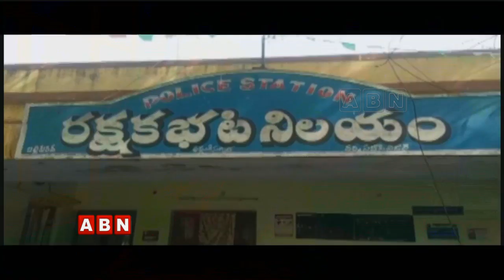ప్రకాశంజిల్లాలో మైనర్ బాలికపై లైంగిక దాడి| AP Latest News | Prakasam District | ABN Telugu